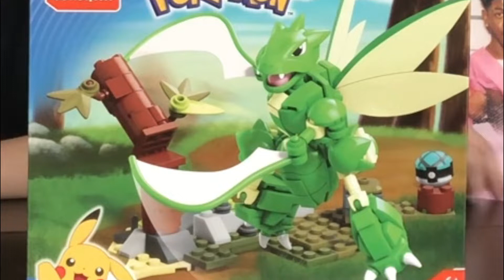Building Scyther Pokemon Legos / Q&A Announcement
For the 2022 Easter Special I'll be doing a Q&A. While doing so we will be building some Pokemon Mega construxs (basically legos). This video is just a time lapse of use building an extra figure of Scyther we had. So enjoy this vid and if you have and questions you want an answer to (about youtube, life, or whatever) leave it in the comments here.